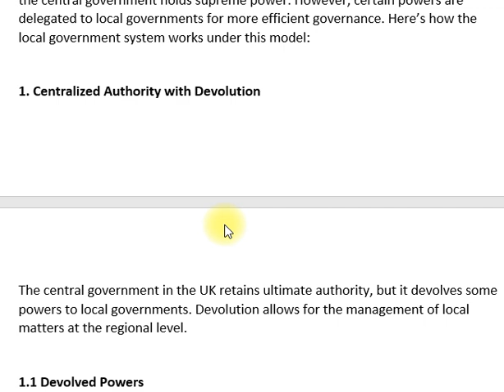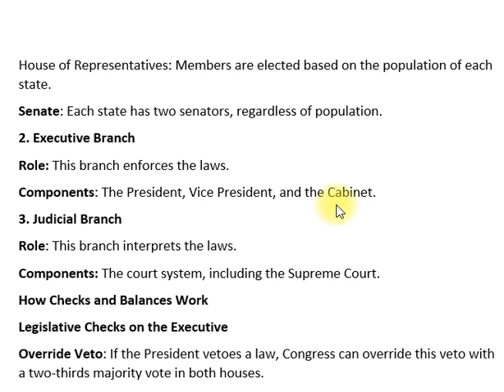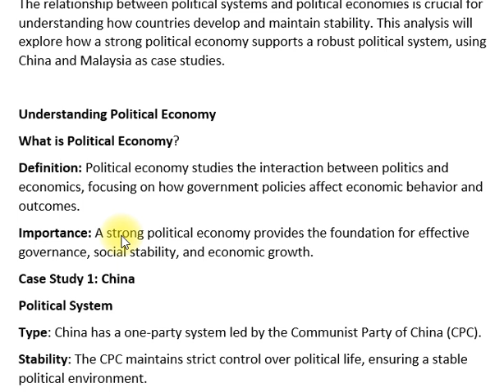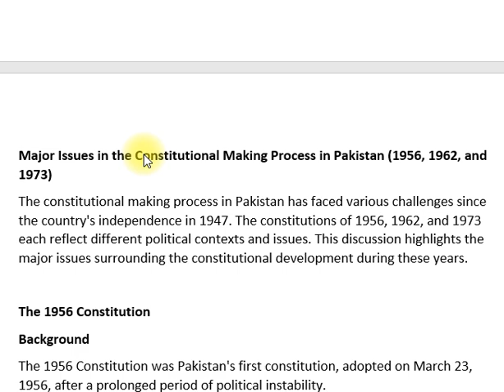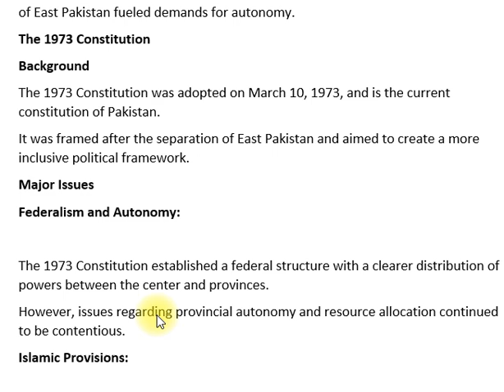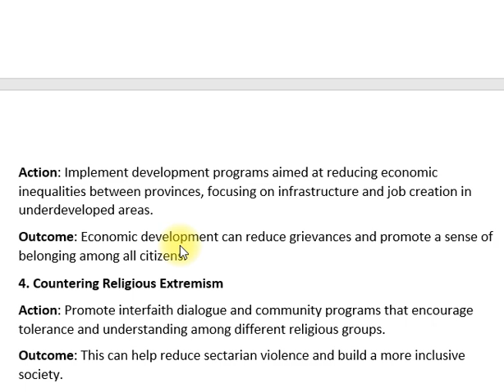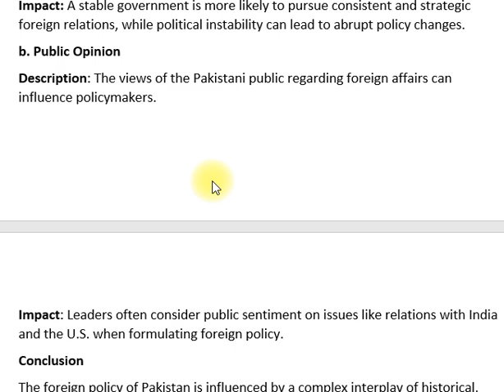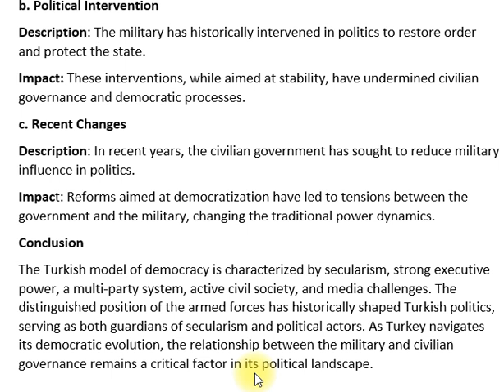POLITICAL SCIENCE| PAPER-II | CSS PAPST PAPER 2021| CSS PMS TIMES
Here are the description tags and links for POLITICAL SCIENCE PAPER-II | CSS PAST PAPER 2021 | CSS PMS TIMES: